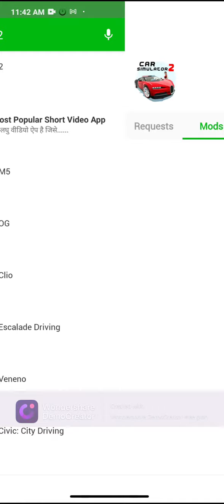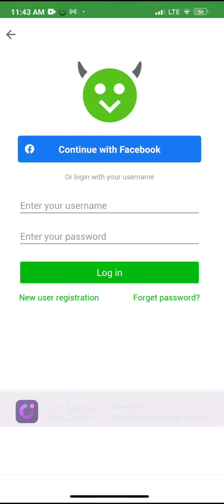How to get unlimited money in car simulator 2